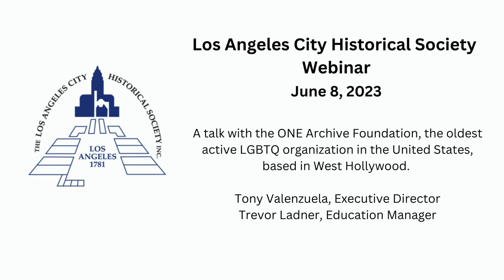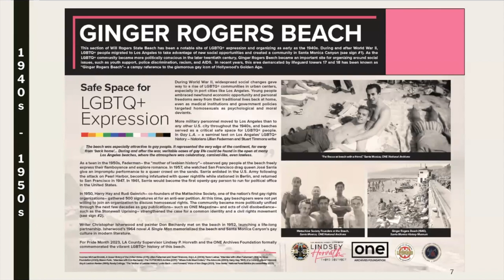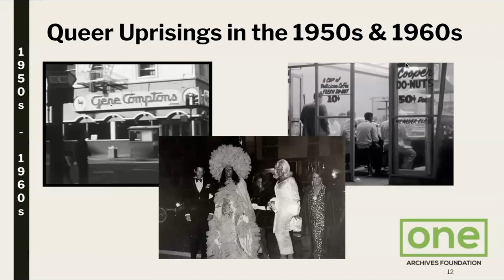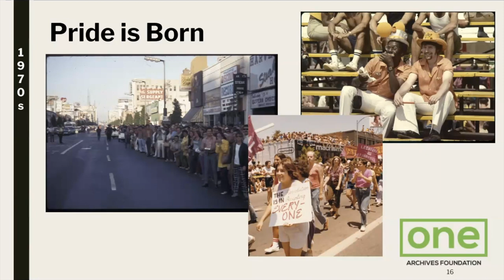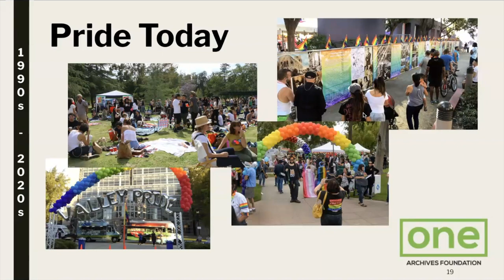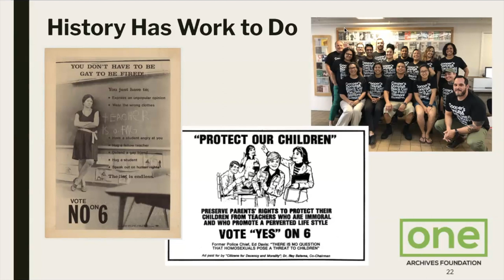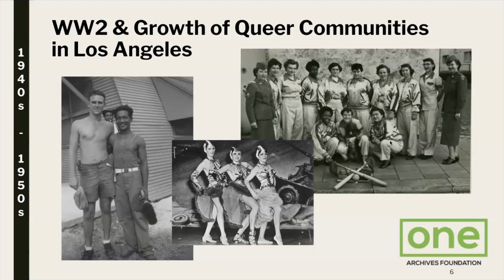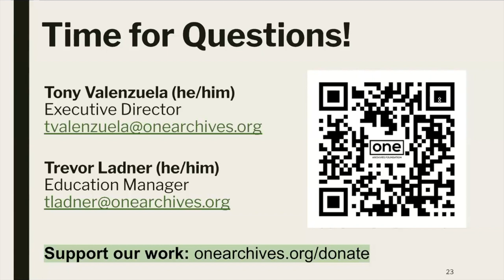LACHS Webinar with the ONE Archive Foundation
Los Angeles City Historical Society webinar from June 8, 2023.

A conversation with the ONE Archives Foundation, the oldest active LGBTQ organization in the United States, based in West Hollywood.

Founded in 1952 as ONE Inc., the publisher of ONE Magazine, ONE Archives Foundation is dedicated to telling the accurate and authentic stories of LGBTQ+ people, history, and culture.

In the presentation, Tony Valenzuela, Executive Director of the ONE Archive Foundation, and Trevor Ladner, Education Manger of ONE, highlight LGBTQ histories of Los Angeles, including the leading role the organization itself has played in documenting history and securing freedoms for the LGBTQ community.

For the latest event information from the Los Angeles City Historical Society, please